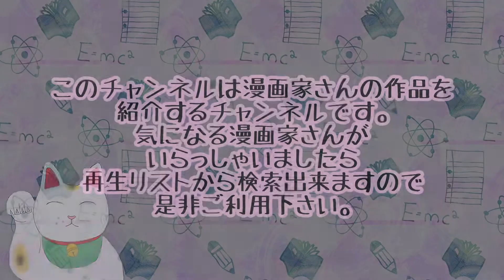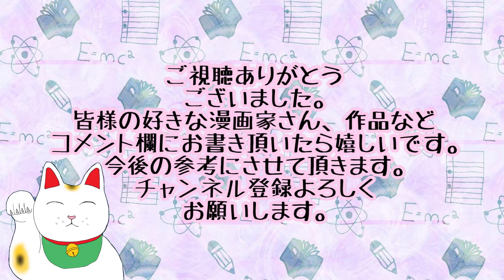【漫画】安達 哲先生の作品紹介 バカ姉弟 お天気お姉さん キラキラ！ さくらの唄 ホワイトアルバム 幸せのひこうき雲 シュセンドー